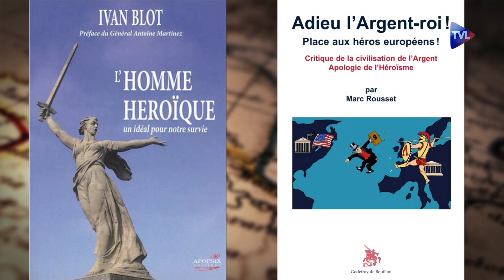Passé Présent n°144